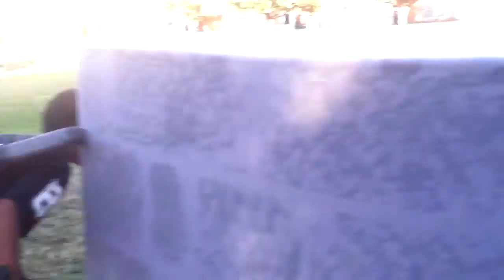Dagorath Sunday LARP battle 10/30/2016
Dagorath is a Houston Texas local LARP game, to find out more about it, go to dagorath.org